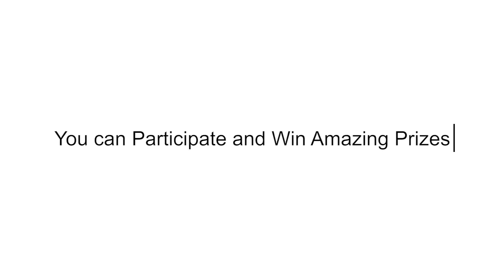Dhiraj Garg | Motivational Poem | KDPC41